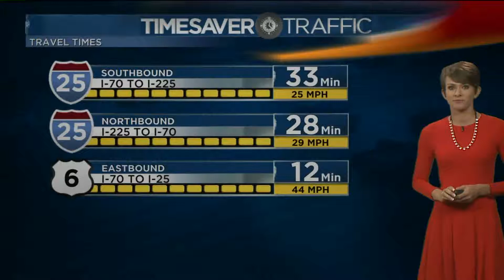Rethink your drink